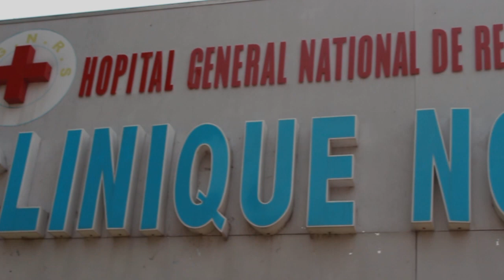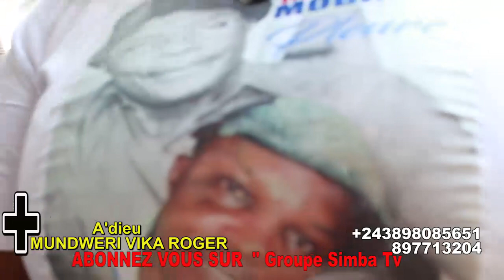GROUPE SIMBA TV BA LELI "ROGER VIKA MUNDWERI " NA HONNEUR